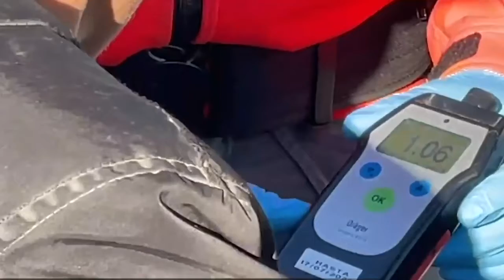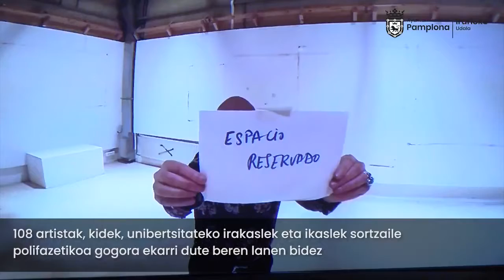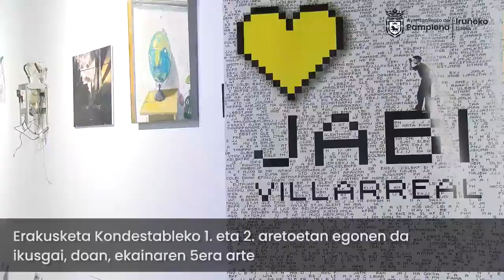BERTAN BERRI 22 05 02 ALBISTEGIA